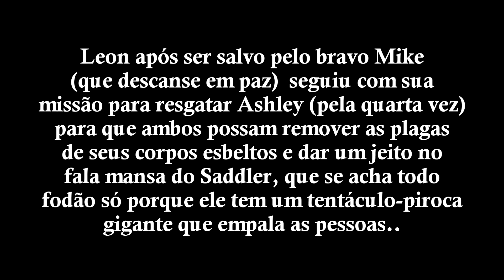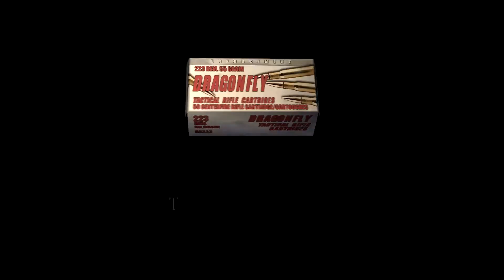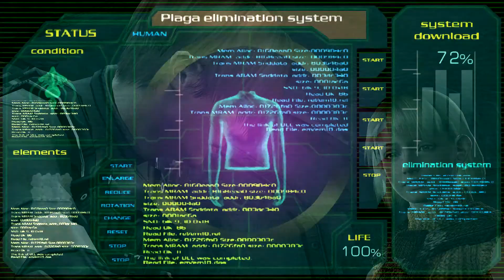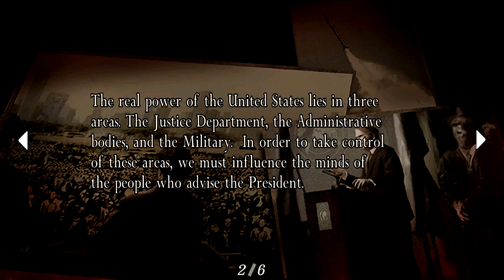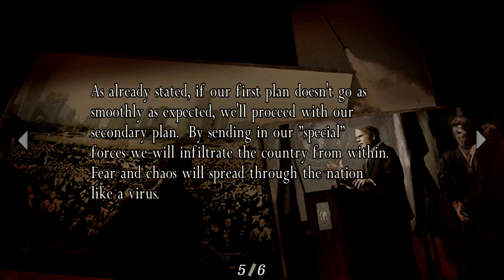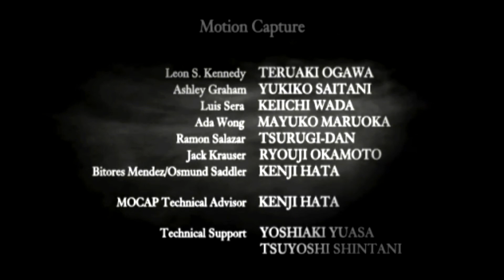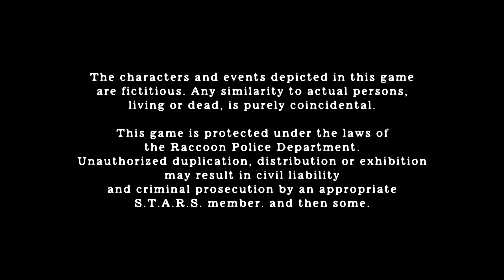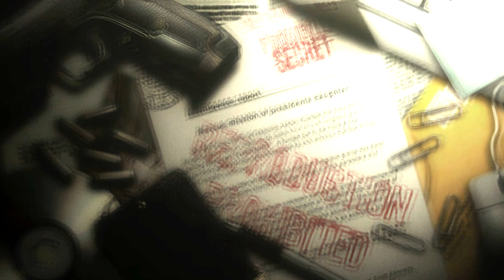Resident Evil 4 - #25: O Final Clichê Americano !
Isso só acontece nos seus filmes de hollywood.. só que não.